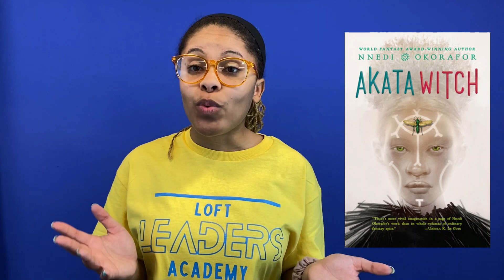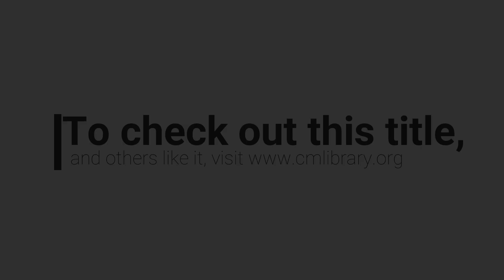RIC Shorts - Akata Witch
Follow 12-year old Sunny on the adventure of a lifetime as she discovers she is apart of a secret magical society and joins together with friends to protect the children of Nigeria from an evil force.